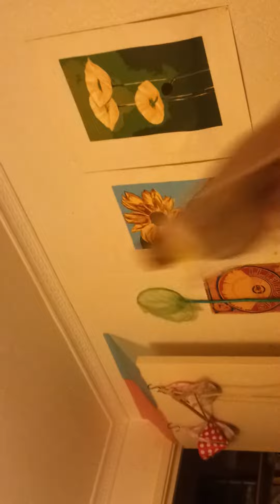2014 02 20 19 09 04 Keith White Prince of Darkness